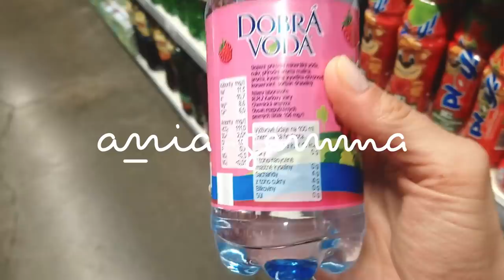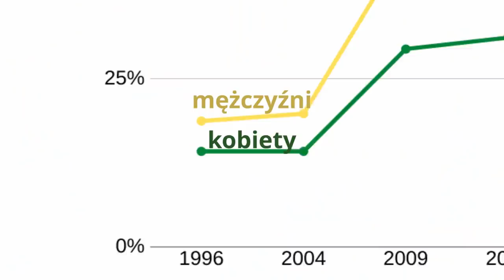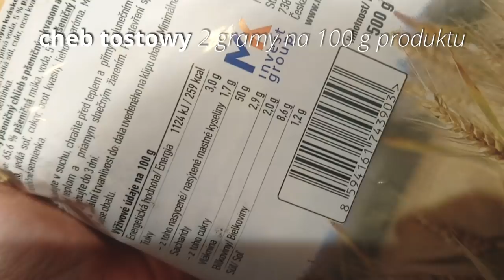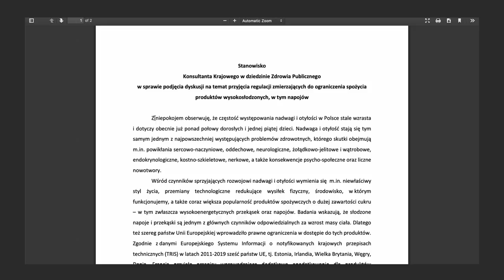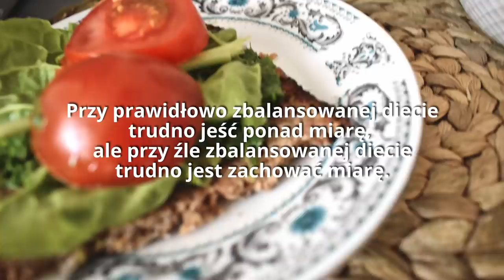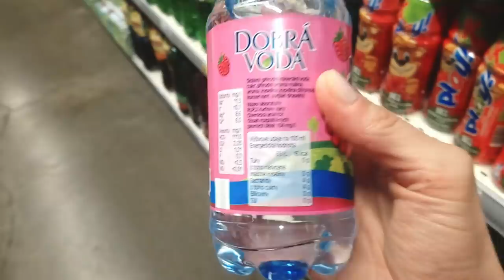DLACZEGO TYCIE WZMAGA APETYT AKA JAK PRZESTAĆ TYLE JEŚĆ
Dlaczego im bardziej tyjemy, tym większy mamy apetyt?

Jeśli oglądaliście moje wcześniejsze videa, to wiecie, że jestem przeciwnikiem żywności przetworzonej.

W dzisiejszym video staram się wytłumaczyć dlaczego jest ona niesłychanie niebezpieczna i w jaki sposób przyczyniła się do epidemii otyłości i nadwagi w naszym kraju.

W video omawiam:
Co to jest nadwaga
Co to jest otyłość
Dlaczego tyjemy?
Jaka żywność powoduje tycie
Jak temu przeciwdziałać?

Zapraszam na:
Instagram po etyczny lookbook i wskazówki jak wyglądać super omijając sieciówki
Edycja tekstu: Ada Grzelczak
Konsultacja: Ida Sielska
MÓJ SPRZĘT Aparat NIKON D5600 Obiektyw NIKORR AF-P 18-55 mm Mikrofon RODE RYCOTE MIC